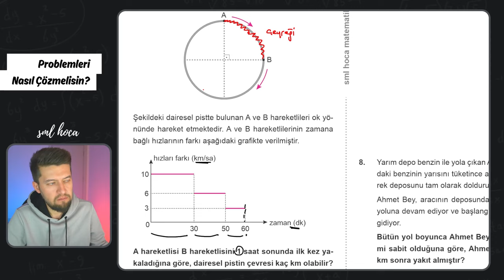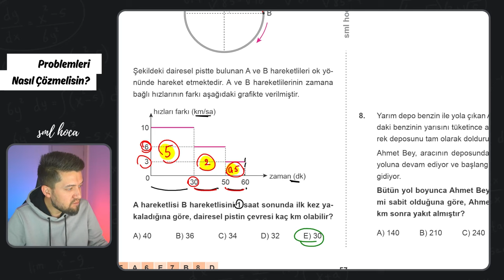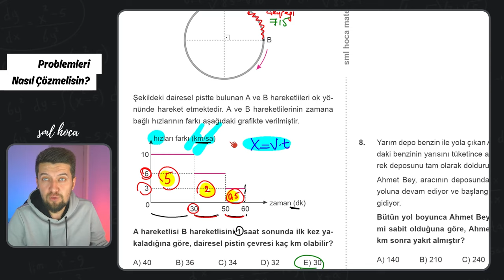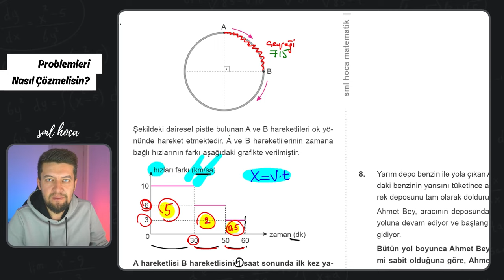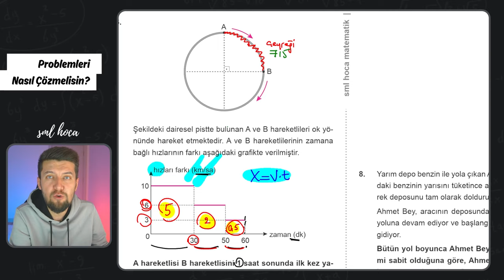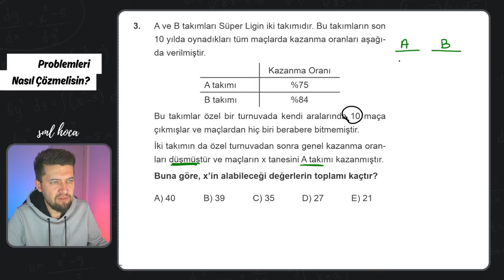Matematik Problemlerini Nasıl Çözmelisin: İki Örnek Soruyla Hızlı ve Etkili Çözüm Stratejileri! 🚀🔢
🔢 Matematik Problemlerini Çözme Stratejileri: Bu videoda, matematik problemlerini çözerken nelere dikkat etmeniz gerektiğini açıklıyorum. İki örnek soru çözümü ile adım adım nasıl ilerlemeniz gerektiğini gösteriyorum.

🚀 Öğrenci İpuçları ve Uyarılar: Öğrencilerim için özel olarak hazırladığım bu video, matematik sorularını çözerken sık yapılan hatalardan kaçınmanızı sağlayacak ipuçları içeriyor. Başarıya giden yolda sizi desteklemek için buradayım!

🔗 Daha Fazla Matematik İçeriği: Kanalımda matematikle ilgili daha fazla içerik bulabilir ve öğrenme sürecinizi daha da geliştirebilirsiniz.

📚 Konu Başlıkları:

Güzel Bir Hız Problemi : 05:50
Sağlam Bir Yüzde Problemi : 12:10

🌟 Paylaşmayı ve Beğenmeyi Unutmayın!: Bu video size yardımcı olduysa, paylaşmayı ve beğenmeyi unutmayın. Bu, daha fazla kişiye ulaşmamıza yardımcı olur!